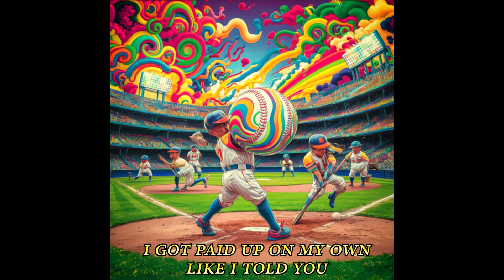BASEBALL [Prod. Hulek]